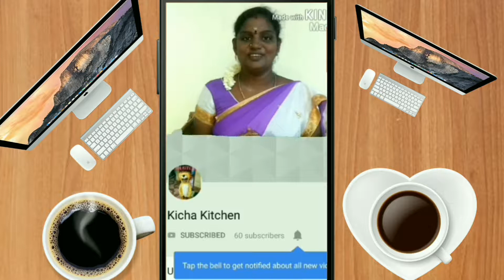kichakitchen Rava Thattai in tamil ☺இது ரவைல செஞ்ஜதுன்னு சென்னா நம்புவீங்கலா???